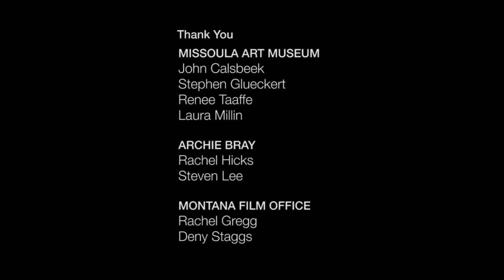"Clay Montana: Art in Place - Adrian Arleo" (2016)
Features the work and words of Adrian Arleo of Lolo, Montana.   From a series of films about the Montana clay community.  Funded in-part by a Big Sky Grant from the Montana Film Office.

Filmmaker, Geoffrey Pepos
Producer, Cynthia Knutsen